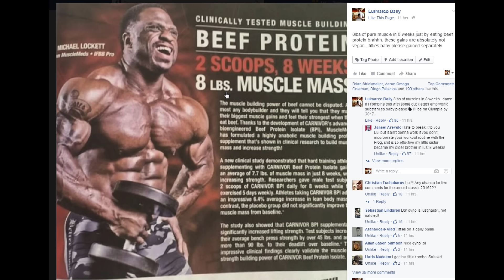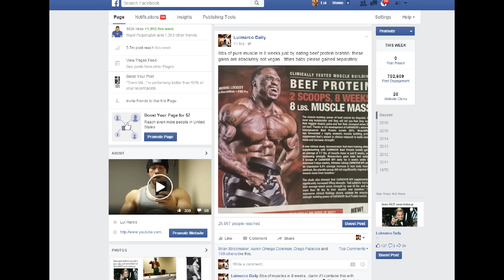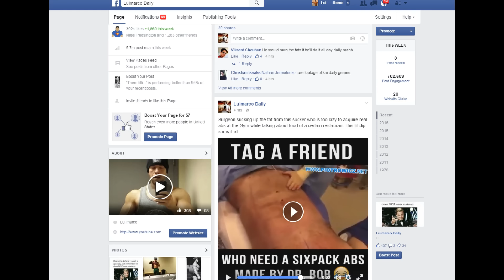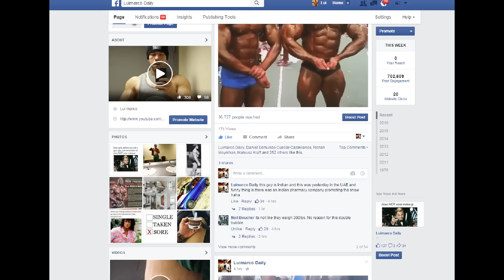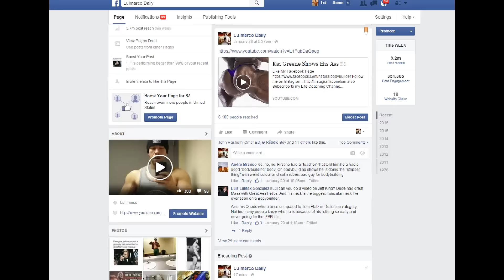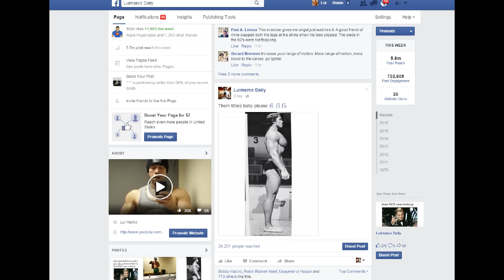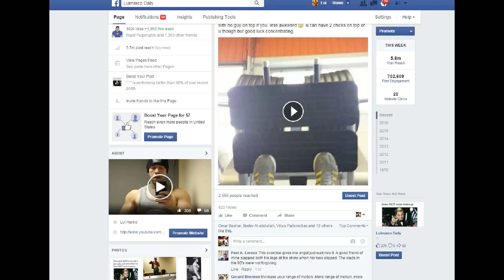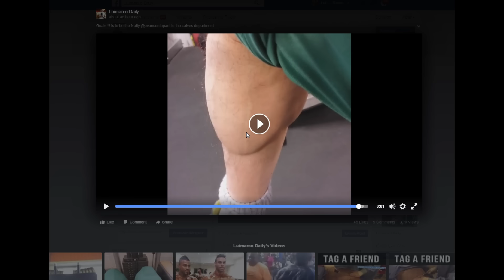Luimarco on a Dailyyyy, Brahhh !!!